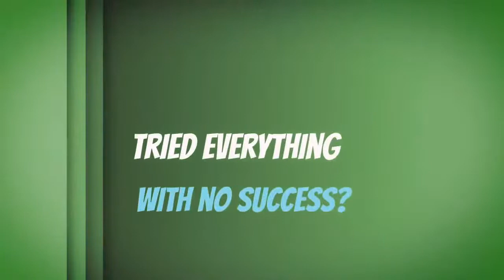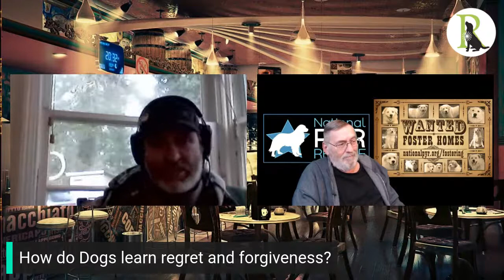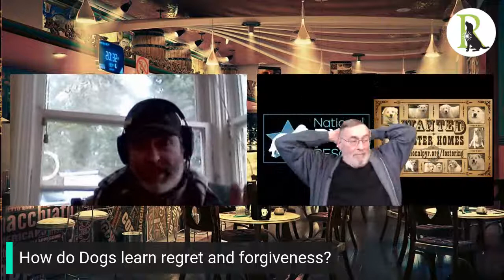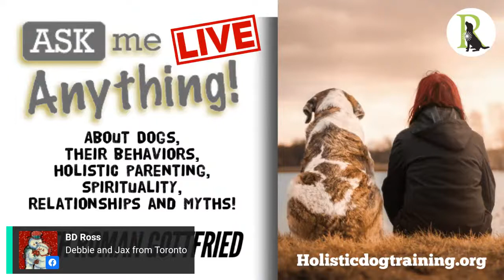Forgiveness and Regret in Canines.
How to forgive a dog and how a dog shows regret for his actions. How to help your dog feel safe and not making mistakes.

Roman Gottfried- holistic behaviorist explains.